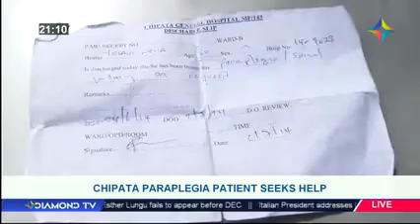sensitive viewers are warned. man suffers from paraplegia spent 8 years in the house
Video from Qwabe